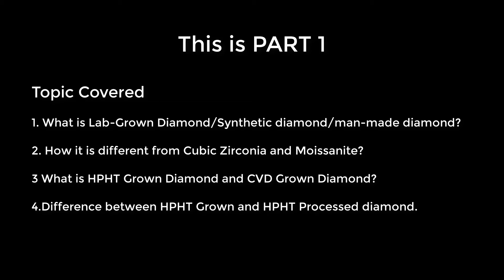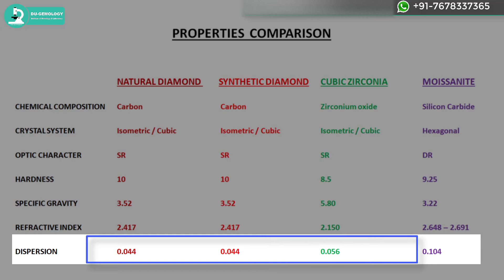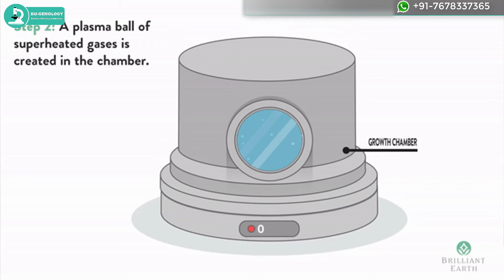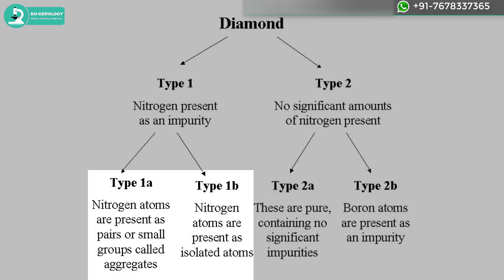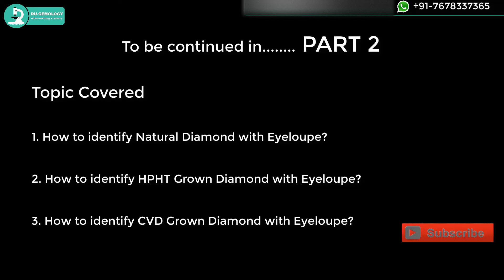What is Lab-Grown Diamond | CVD Diamond | Synthetic diamond | Moissanite | Fake Diamond |DU-GEMOLOGY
The video is all about understanding Laboratory Created diamonds which are also known as Synthetic diamonds or man-made diamonds. In this video, we have tried to explain the concept of Synthetic diamonds. We have answered the following questions.
👉 How synthetic diamond is different from Cubic Zirconia and moissanite?
👉 Why Synthetic diamond is so difficult to identify with traditional instruments?
👉 What is the difference between HPHT Grown Diamond and HPHT Processed Diamond?

We Appreciate Your Comments and Feedback !! 😊🙏
Chandni Chowk,
Delhi - 110006
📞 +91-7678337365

Thanks for Everything 🙏🙏💖
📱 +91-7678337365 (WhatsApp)